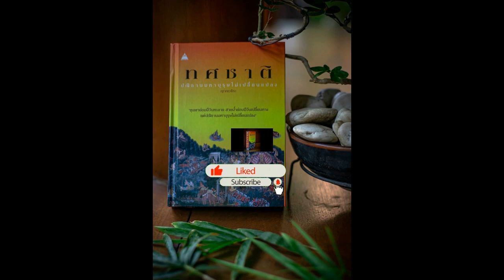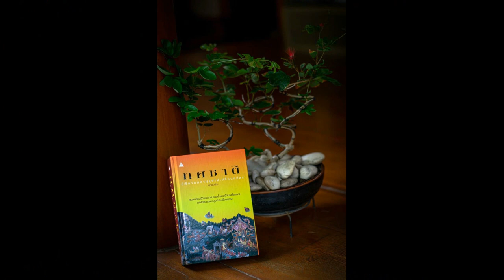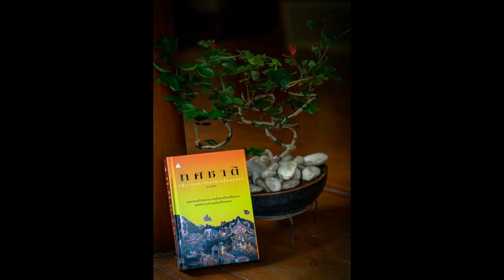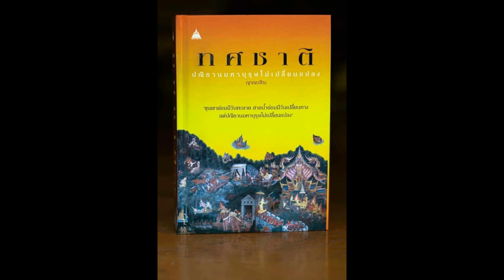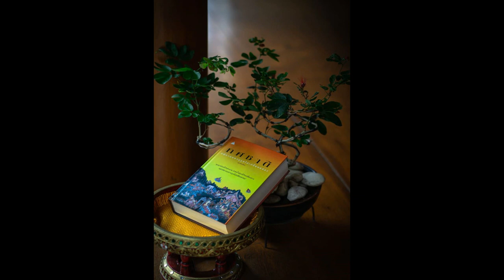ทศชาติ ชาติที่ ๑๐ พระเวสสันดร 19 พร ๘ ประการ